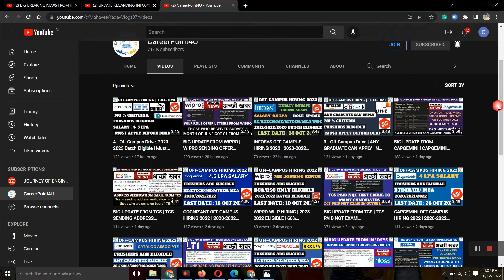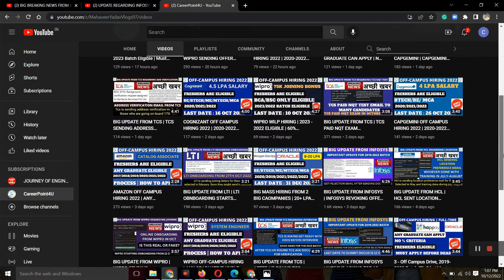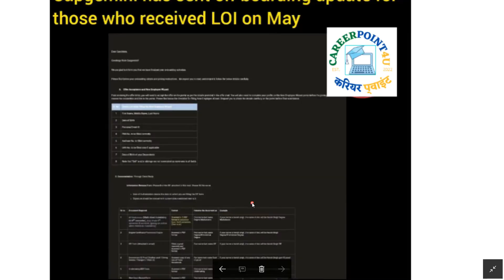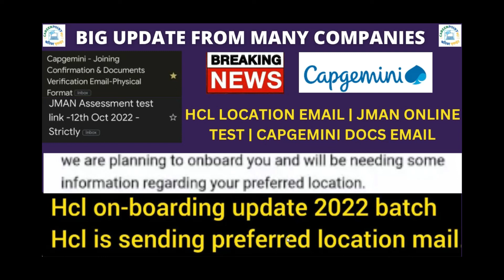BIG UPDATE FROM CAPGEMINI | CAPGEMINI SENDING DOCUS VERIFICATION EMAILS TO 1 OCT JOINED CANDIDATES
Social Handles:
Job Updates Channel:---

TCS hiring
tcs hiring
software hiring
jobs freshers
fresher hiring
freshers hiring
Hiring freshers
STEP internship
product company
summer internship
off campus
freshers hiring
Hiring freshers
STEP internship
product company